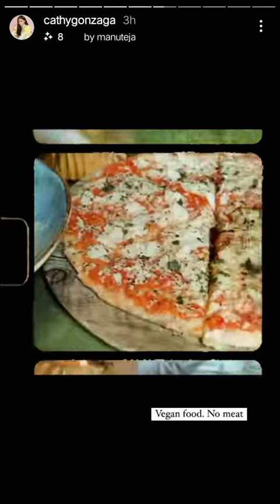Back at LIPA kasama Ang Pamilya.ni Mikee